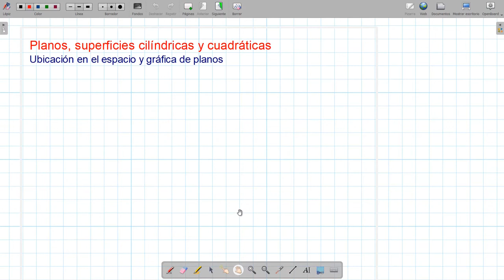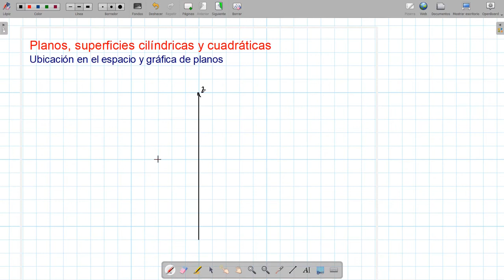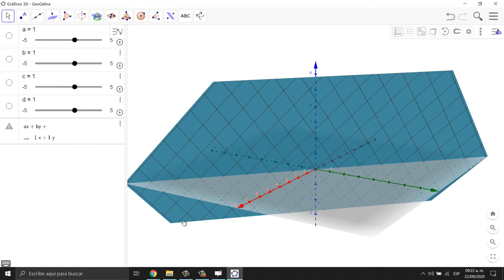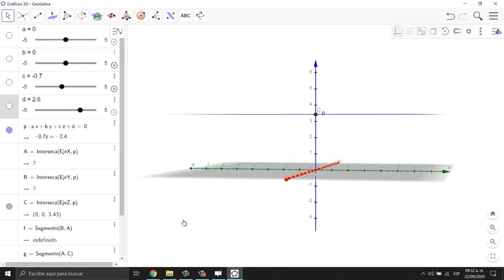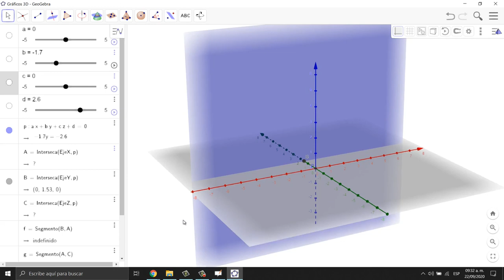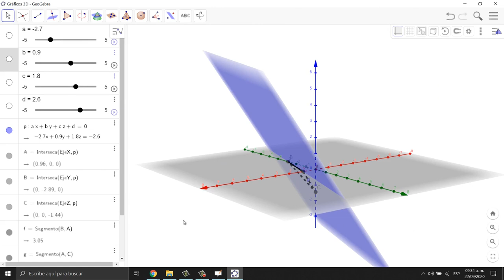Ubicación en el espacio y gráfica de planos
Contenido:
00:00 Construcción del espacio en tres dimensiones (Teoría)
10:41 Ubicación de puntos en el espacio (Ejemplos)
24:54 Análisis de las características de planos en el espacio (Teoría)
33:41 Análisis de las características de planos en el espacio con GeoGebra (Teoría)
46:00 Trazado de planos en el espacio en lápiz y papel